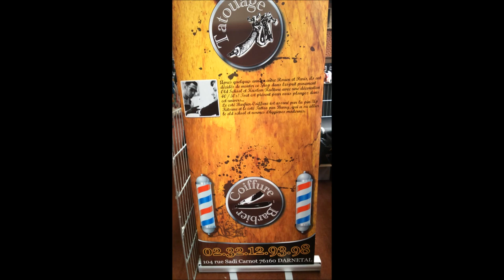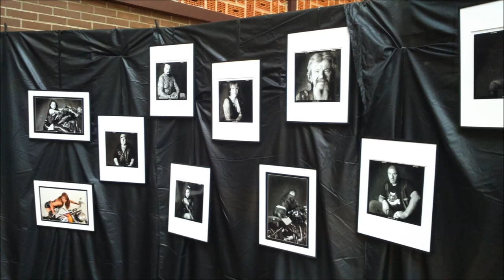convention tatouage liancourt 2015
tatoo le 25 avril 2015